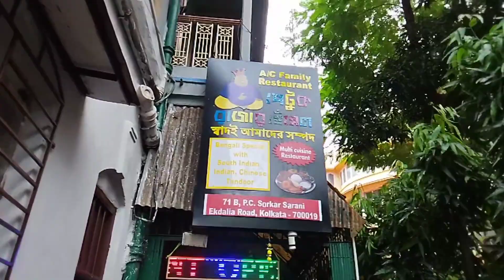Post Birthday Celebration 🎉 | Cheapest Restaurant | Petuk Rajar Hesel 😋 | Kolkata | Bengali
Petuk Rajar Hesel
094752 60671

My Phone

My New Earphone